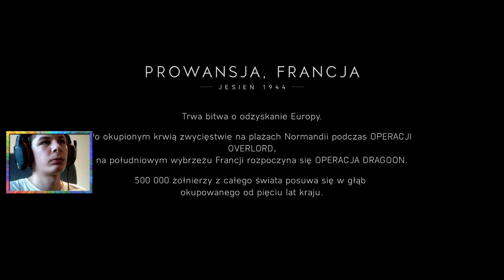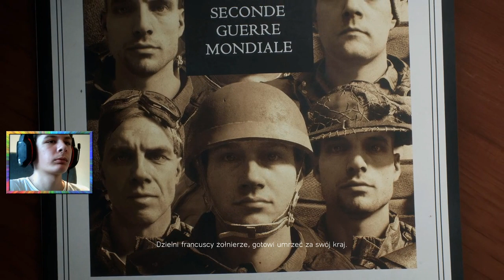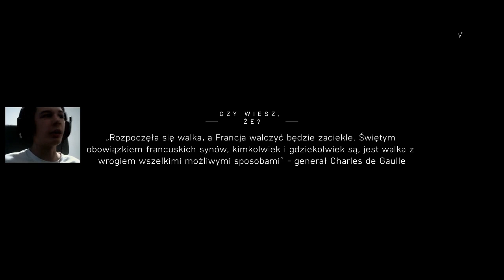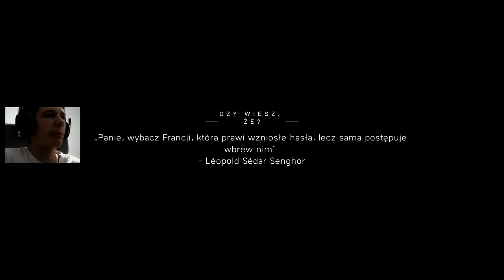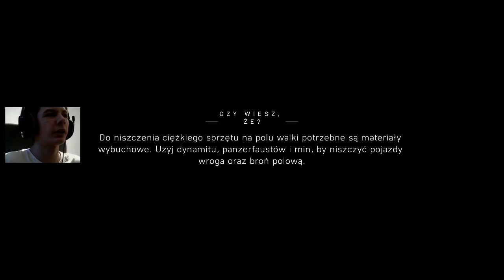Zagrajmy w Battlefield V - [#07]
Jeżeli ten materiał ci się spodobał to:

►Dodaj komentarz
►Udostępnij